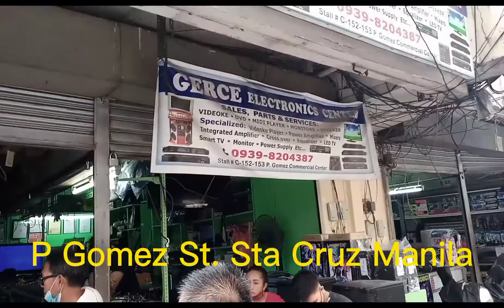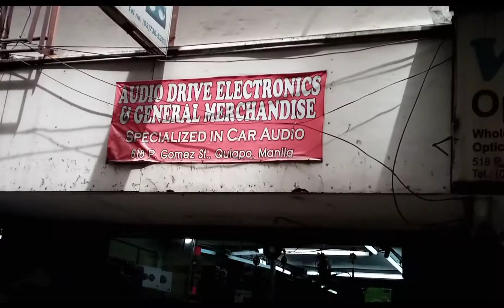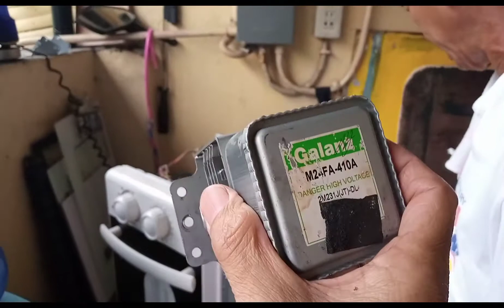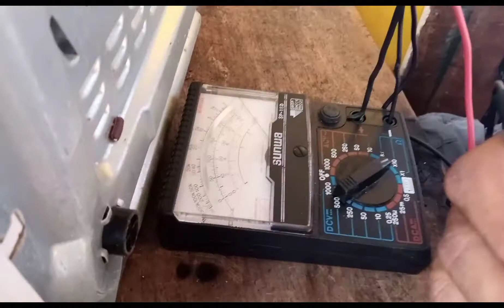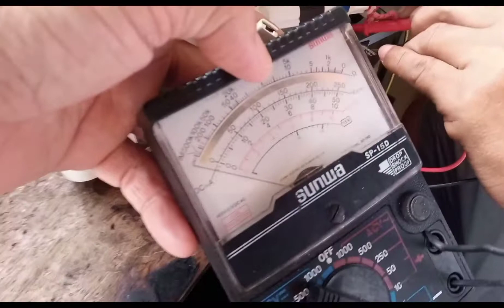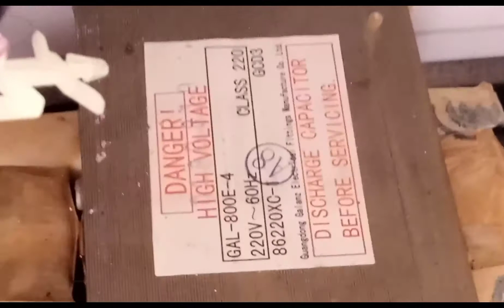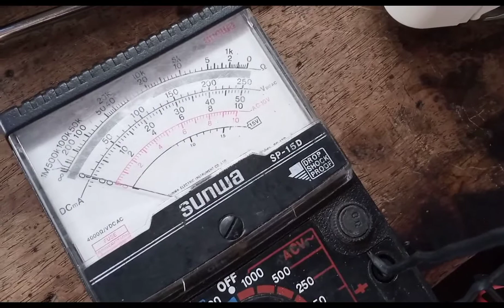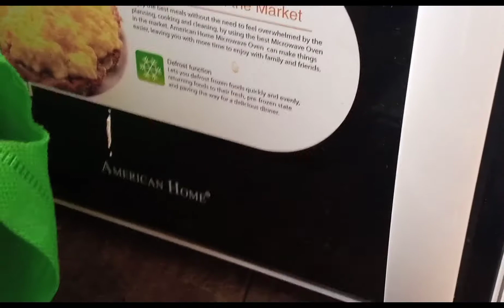Microwave Repair by Kuya Manny